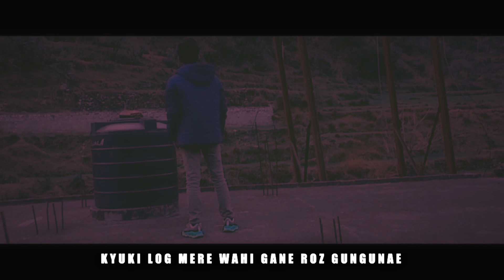AKELA || PsychoBoy SU || OFFICIAL Rap MUSIC VIDEO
WANT TO MIX MASTER YOUR TRACK IN CHEAP RATES
Dm ✉️ me on insta @saurav_uppal___
Or

YOU CAN STREAM IT ON

AMAZONE music ( Download )

Credits
Mix & Master - PsychoBoy SU
Lyrics and performed By - PsychoBoy SU
Video edited by - PsychoBoy SU
Thumnail / Cover art / digital art - Sauav Fx ( MissOgKnee )

LYRICS:

Hook

KAFI HU AKELA MAI
Jaise plate pe bacha hua karela hai
Gala bhara sa rehta aur gala bhara Tequila se

Woh aai dil mai aur usne dedi dastak
Thak thak hui dhadkano me tej dhak dhak
Tab sab jo tare dilki judti hoti jhag magh
Tabtak now thats when you know you are fucked up

Ha
Woh mujko chode age chalti
Woh jiski bhi galti per mai khud ko manu guilty
Usko lagta tha mai sab bhul jaunga
Per mujko abhi yad ki kaise thi woh hasti
Woh masti sari yadain ab bhi mere andar
Samandar sa dil uper saf niche khandar
Plumber bulao akho se yadon ka leakage
Woh yadain ab bhi deti rongte shock like thunder

Koi batado mujko kaise ye bhulau
Mood off me move on na karpau
Pair jam na mai age bad pau
Koi Tango pe yado ki uljhe bediya supjhao plz..

Hai ab bhi yaad woh raste ki yadain
Chupke ek dusre ko cupke se taakain
Pyaar ke baag dono hath pakde bhage
Pade asu ke dag jitne tutthe ye dhage

Yade bulae jab bhi yadain bhulae
Un yado ko bhulne maine gane bhi bae
Fir bhi yadain aati lot ke wapis
Kyuki log mere wahi gane roj gungunae

Fir bhi bande mujeko bolte
Tu bhul jaega bhul jaega aaa
Jake bahar kar dusro se baat
Ghul mil jaega koi mil jaegaaa

Koi apna jo sapno me bhi taara tod lae
Chand sa woh mukhda leke gane gunae
Banae har pal har waqkt batarin
Aur sath me hi sase tod jae